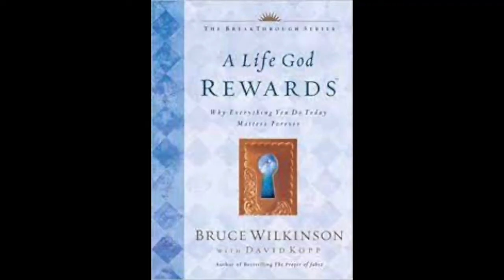Sunday, September 26th ~ Blessed Hope: The Rapture ~ Part Four